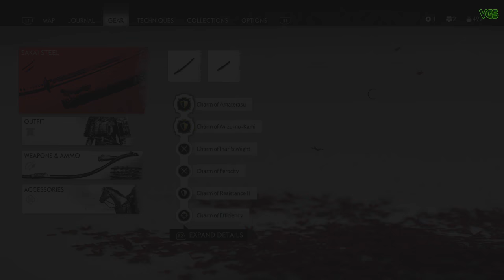Ghost of Tsushima - The Final Redemption of Tomoe // Sensei Ishikawa Tale Ending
Ghost of Tushima - Walkthroughs, Tales + Character Stories -